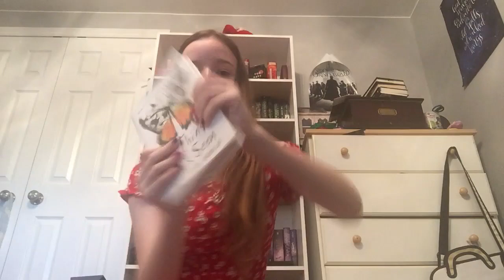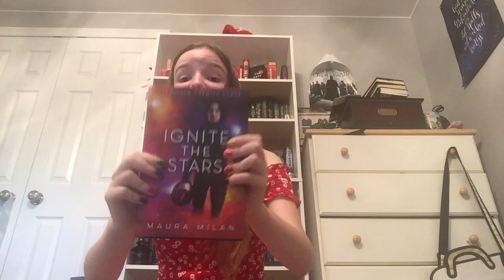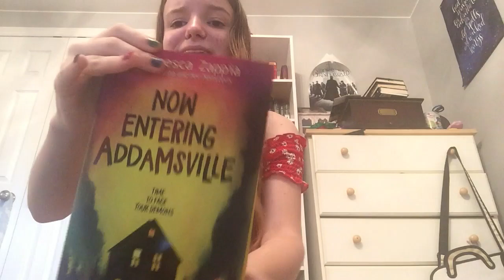Mid-Year Book Freakout tag (in which half my answers are the same book)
Happy Tuesday-ish! Honestly, I was putting off doing a booktag because I figured it’d be really rigid and boring but this is probably the most fun I’ve had filming a video. If anyone knows any other booktags I should try please let me know (or if you have any other video ideas I’m rapidly running out)

Mid-Year Book Freakout Tag
1. How much have you read
2. What have you been reading
3. Best book you’ve read so far
4. Best sequel you’ve read so far
5. New releases you haven’t read yet but want to
6. Most anticipated releases for the rest of the year
7. Biggest disappointment
8. Biggest Surprise
9. New favourite author
10. Underrated gems
11. Rereads from this year
12. Books that made you cry
13. Books that made you happy
14. Newest fictional crush
15. New favourite character
16. Goals for the rest of the year

Yours,
Alex

Also, I promise to try and figure out how to get rid of the static-y phone mic sound at some point but today is not that day.